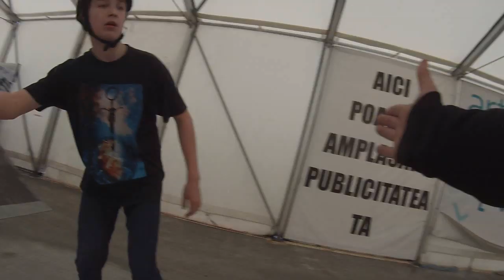Andrei Gutu - The Miaso ,EXTRA - Board snapping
track:
Blu&Exile : The World is Bellow The Heavens
Abonativa la canal !